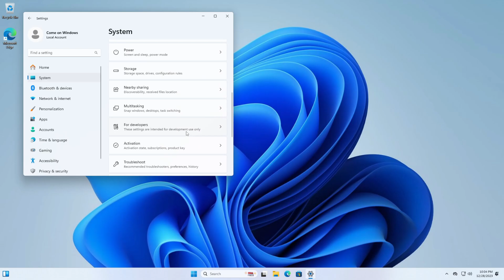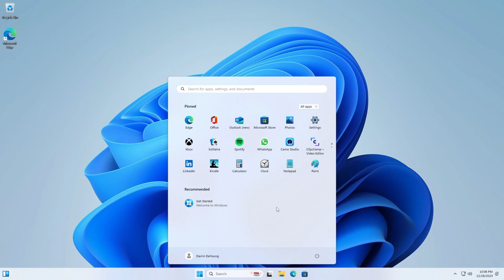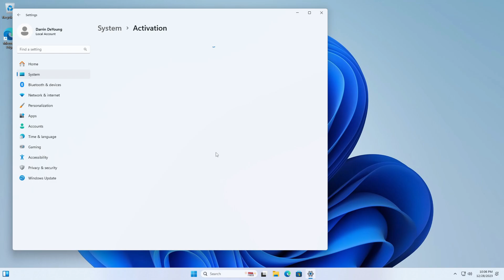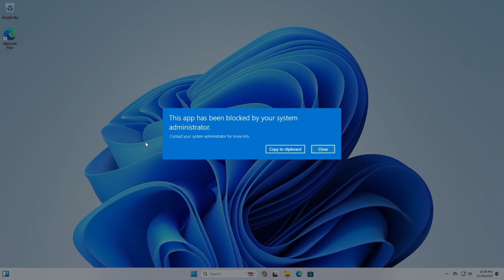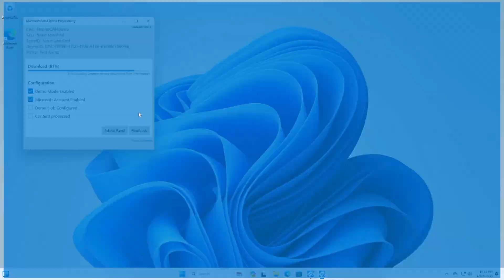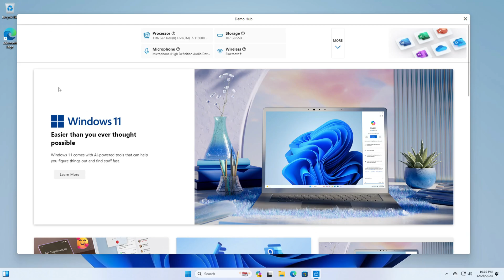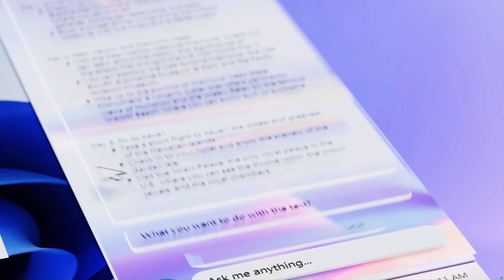Windows 11 Retail Demo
Thanks to @Lights_ for the retail demo code! Do not try this on a real machine, as it will wipe your personal data from it. With that being said, enjoy the video!

Songs: LFZ - Echoes, NIVIRO - The Edge (feat. Harley Bird)